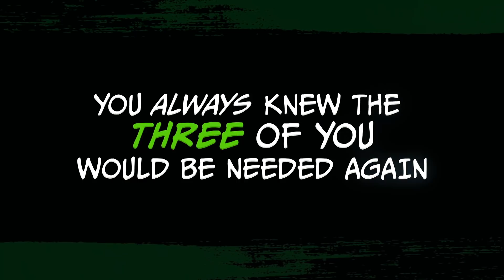Major Nelson Radio Episode 622 - LIVE From E3 on Mixer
A special episode of Major Nelson Radio - streamed LIVE on MIxer from E3. I am joined by Jeff Rubenstein, and Craig Duncan from Rare.